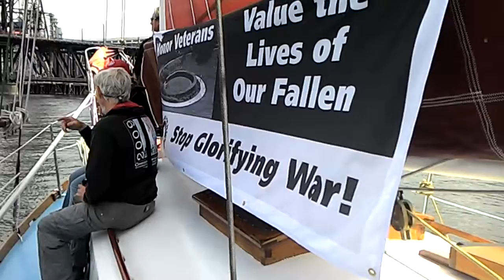Portland Fleet Week 20160611 Golden Rule Boat